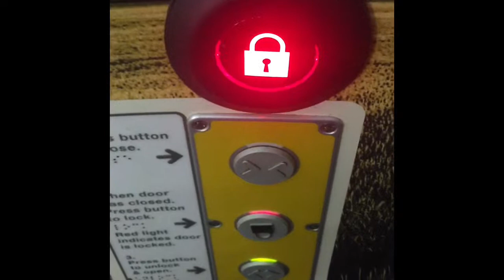Melbourne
Hopes, Dreams, or Goldfish